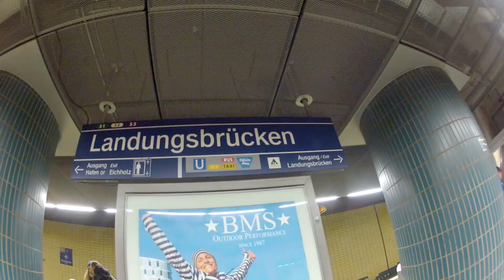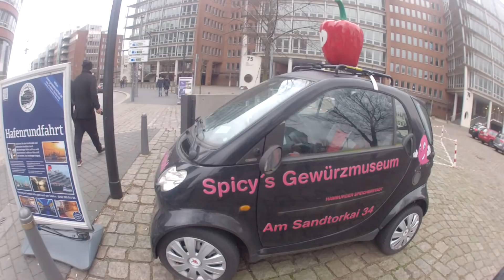PASEANDO EN EL PUERTO DE HAMBURGO MARAVILLOSO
UNA GRAN EXPERIENCIA VIENDO EMBARCACIONES BELLAS, LUGAR COMO EL ELBPHIHARMONIE Y LUEGARES FANTÁSTICOS